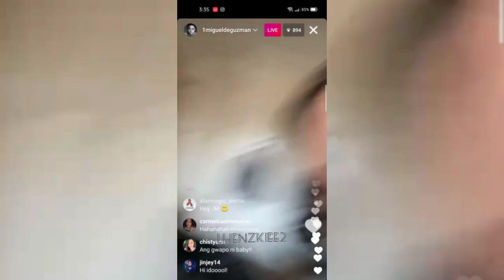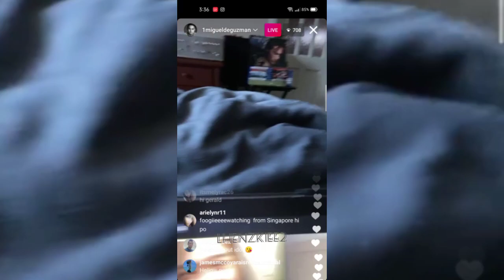JM DE GUZMAN INSTAGRAM LIVE (APRIL 16, 2021)